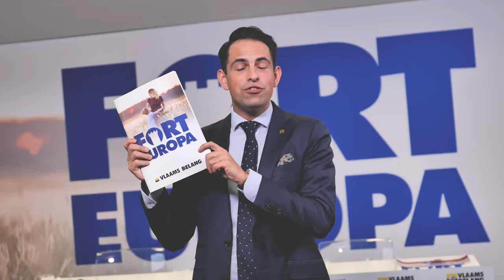Samen voor onze mensen!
Het einde van 2022 nadert en dankzij jullie wordt onze partij sterker en sterker. U mag zoals steeds op het Vlaams Belang rekenen dat uw eisen ook in 2023 op de politieke agenda worden gezet. En hou vooral vol: de verkiezingen komen dichterbij en dan rekenen we definitief af met die systeempartijen. Het is tijd voor ander en beter. Het is tijd om ONZE mensen op de EERSTE plaats te zetten!